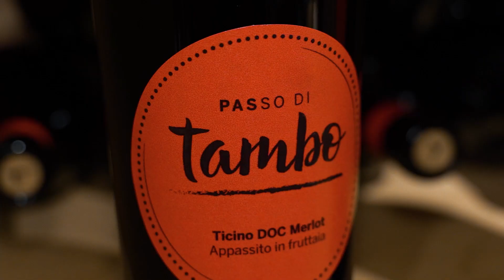Das erste Wine Hotel im Tessin - Crowdfunding-Projekt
Mit diesem Projekt möchten wir das Erste Wine Hotel im Tessin werden. Unsere lange Weintradition und -Kultur möchten wir unseren Gästen zum Erlebnis schaffen. Dafür haben wir uns entschieden, unser Hotel zu erneuern! Unsere Zimmer sowie öffentliche Räumlichkeiten werden umgebaut. Für das kommende Projekt benötigen wir eine Summe von CHF 300'000. Da uns die Pandemie stark betroffen hat, sind wir auf externe Finanzierung angewiesen. Wir betrachten die Krise als Chance, das Beste, was wir haben, zum Erlebnis zu schaffen.

Die Pandemie hat unser Familienbusiness hart getroffen, aber wir haben uns nicht entmutigen lassen. Zusammen mit unseren Partnern bündeln wir unsere Kräfte und streben eine Hotel-Renovation unter dem Motto:
«das erste Wine Hotel im Tessin» an.

Trotz allen Einschränkungen machen wir weiter und wir sind zuversichtlich, dass uns dieses Projekt für die Zukunft stärken wird!

Helfen Sie uns ein neues Kapitel in unserer Geschichte zu schreiben!